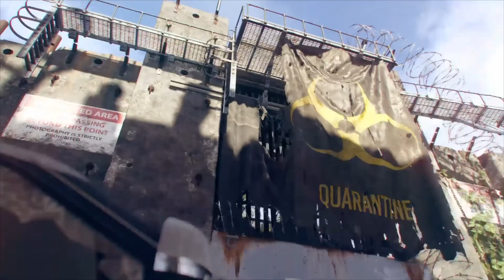End Watch | Circe & Faye Lau | Season Finale??| The Saga Continue...